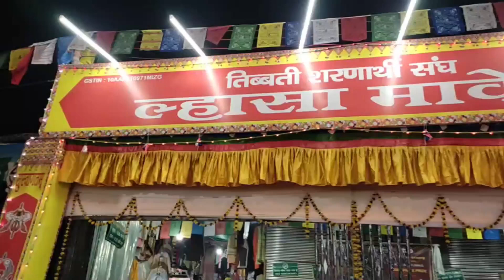lahasamarket अंतिम मौका !!! patna lahasamarket #2023